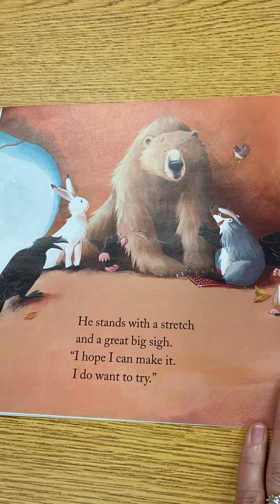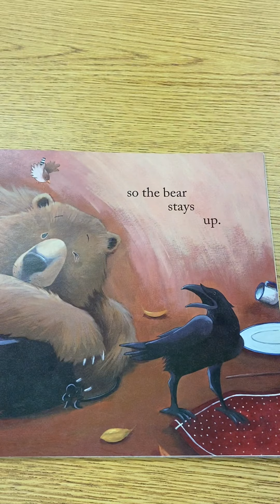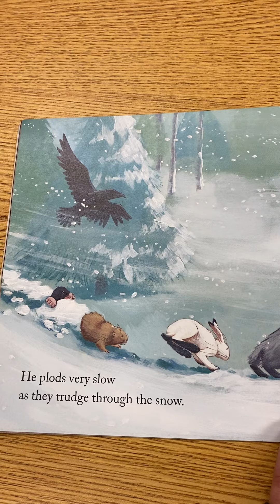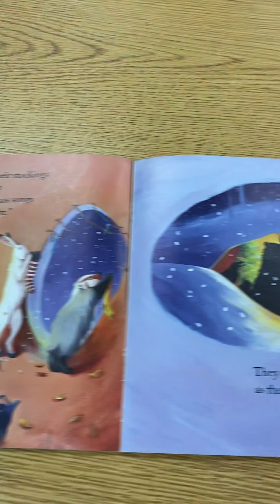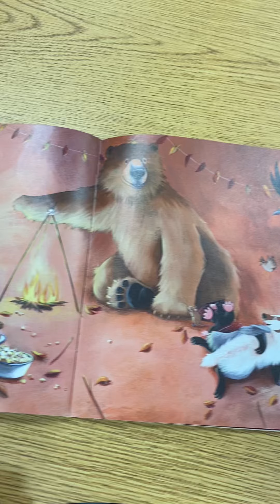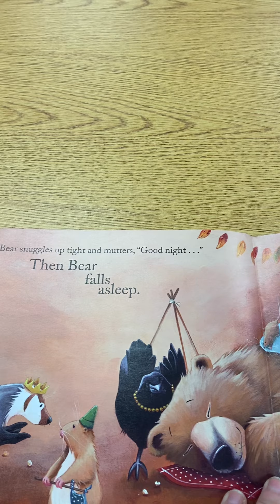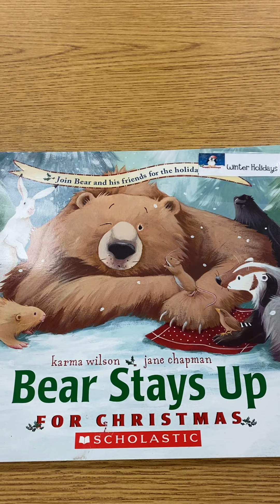Bear Stays Up for Christmas